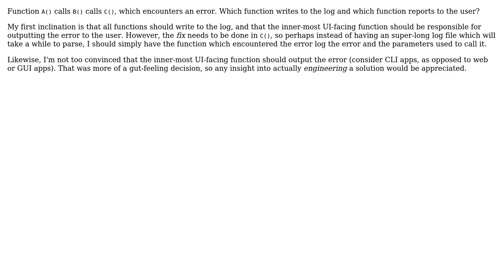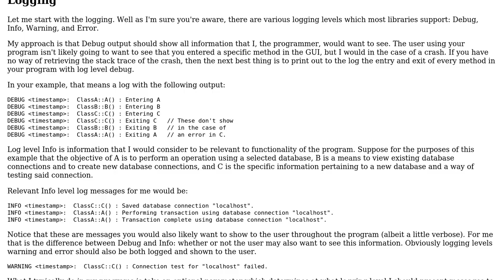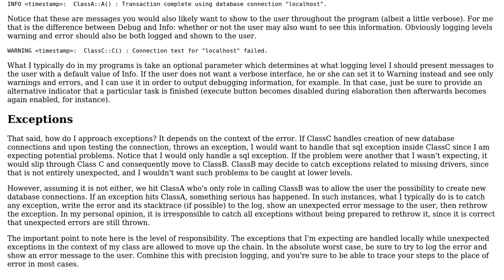Software Engineering: Where should UI errors be generated and printed from? Log errors?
With thanks & praise to God, and with thanks to the many people who have made this project possible! | Content (except music & images) licensed under CC BY-SA | Music | Images & others | With thanks to user Neil user dotancohen user Bart van Ingen Schenau and the Stack Exchange Network Trademarks are property of their respective owners. You are responsible for your own actions.